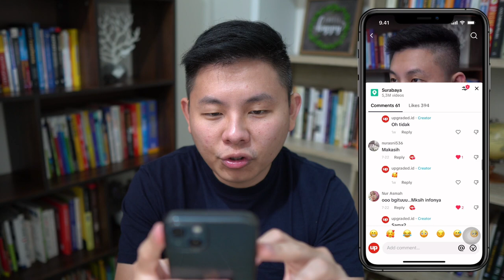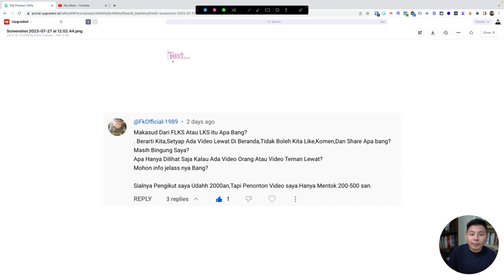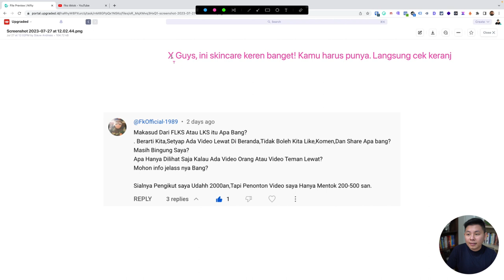APAKAH FLKS Tidak Boleh? - Apa Itu FLKS di Tiktok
Apakah kamu pernah dapat komen di konten Tiktokmu untuk FLKS? Sebenarnya apa itu FLKS? Dan jika melakukan apakah boleh? Simak video kali ini untuk lebih lengkapnya ya!